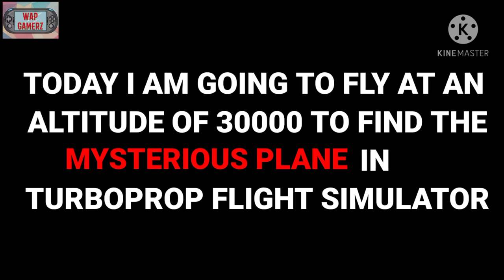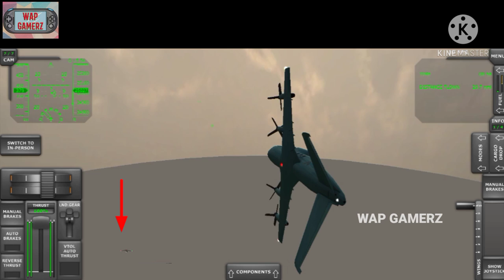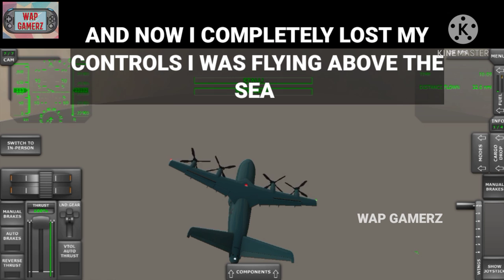MYSTERIOUS PLANE REALLY? | TURBOPROP FLIGHT SIMULATOR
Hey guy's what's up here is one more video of  TURBOPROP FLIGHT SIMULATOR
FINDING IS THERE ANY MYSTERY PLANE ? , It's a fuel tanker which is used to make mysterious plane  TRY THIS GAME ONE OF THE BEST FLIGHT SIMULATOR ✈️ 🔥🔥

so enjoy the video so like and share my videos and subscribe my channel so let's meet in another exciting video till then good bye and as i always says stay fit and healthy and thanks for watching the video